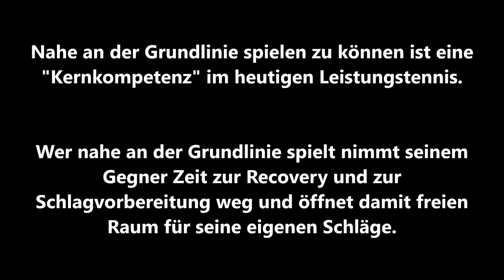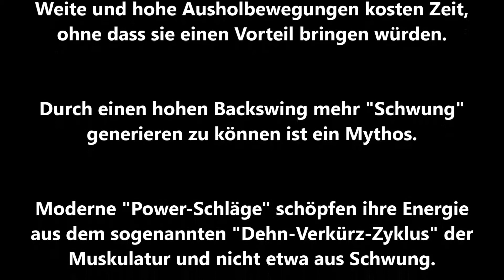Tennis Drills - Technikkorrektur - Korrektur eines hohen, loopy RH Backswings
Hi Guys, hier ein kleiner kinaesthetischer Drill zur Korrektur einer zu hohen Ausholbewegung bei einer beidhändigen Rückhand. Schau ihn euch einfach mal an und wenn ihr einen Schüler mit dem gleichen Problem habt, probiert es einfach mal aus.